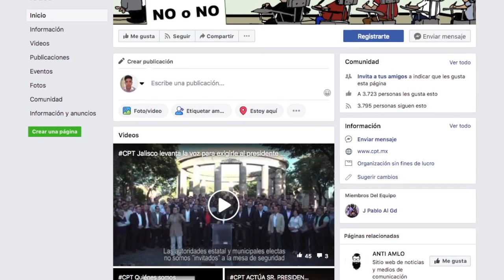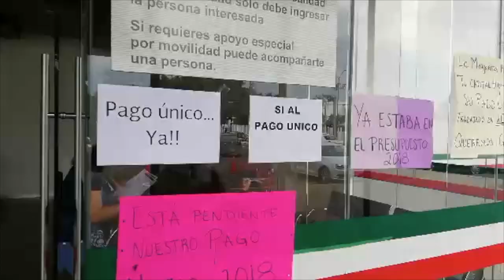Las Breves de la zona corte informativo de las 11 00 horas